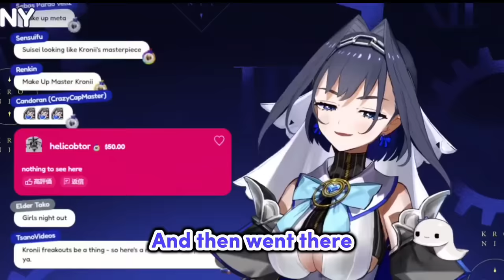𝗞𝗿𝗼𝗻𝗶𝗶 𝗺𝗲𝗻𝘁𝗶𝗼𝗻𝘀 𝗵𝗮𝗻𝗴𝗶𝗻𝗴 𝗼𝘂𝘁 𝘄𝗶𝘁𝗵 𝗦𝘂𝗶𝘀𝗲𝗶 𝗮𝗻𝗱 𝗵𝗲𝗿 𝘀𝗶𝘀𝘁𝗲𝗿 𝗜𝗥𝗟, 𝗯𝘂𝘁 𝘁𝗵𝗲𝗻 𝗵𝗮𝗱 𝗮 𝘀𝘂𝗱𝗱𝗲𝗻 𝗿𝗲𝗮𝗹𝗶𝘇𝗮𝘁𝗶𝗼𝗻...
Hololive
Hololive ch
hololive reaction
hololive animation
hololive english
Holocure
holojustice

ED ART by @Tkminnm from Twitter -

BGM used
DOVA-SYNDROME